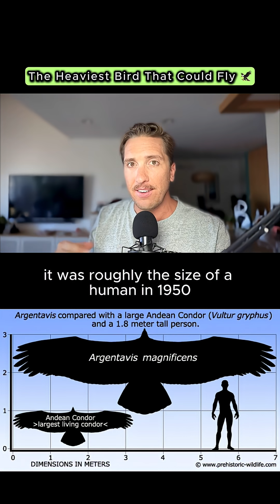THE HEAVIEST BIRD THAT COULD FLY 🦅Prehistoric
It wasn’t a plane. It wasn’t a pterosaur. It was Argentavis magnificens, a bird as tall as a person that somehow took to the skies. Scientists say it pushed the limits of what flight can even do. How?

Music thanks to Zapsplat.